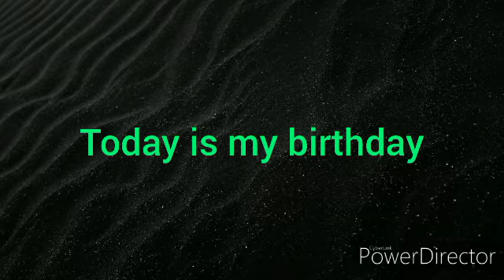I HAVE SMOMETHING TO SAY